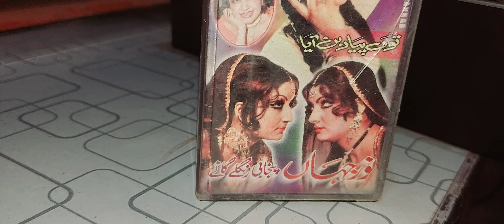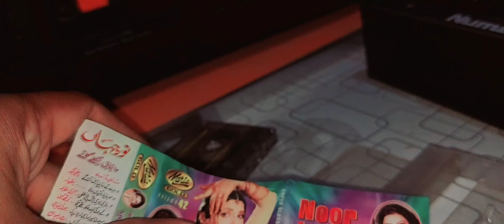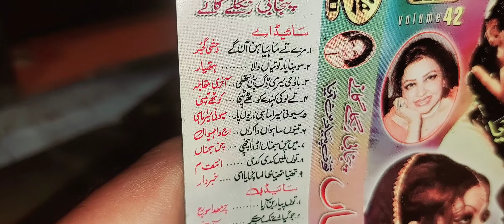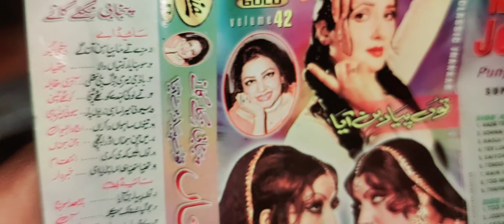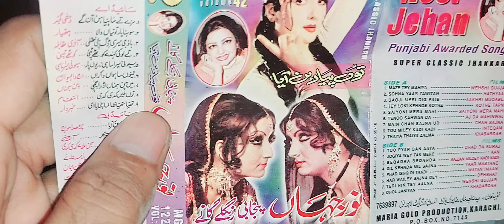Noor Jahan Punjabi Awarded Song Vol 42 (Maria Super Classic Jhankar) By Shani Jutt